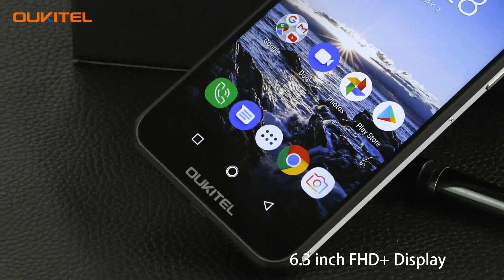OUKITEL K12 Design Appreciation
OUKITEL K12: 6.3 inch FHD+ display, 10000mAh battery, latest Helio P35 12nm processed Soc. A new generation of 10000mAh battery smartphones. Support NFC. What other features do you expect?